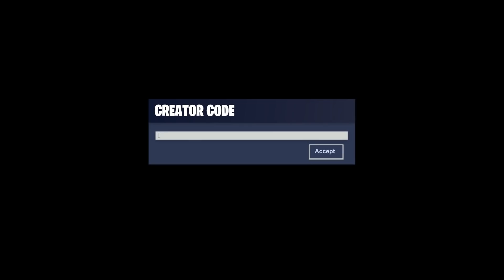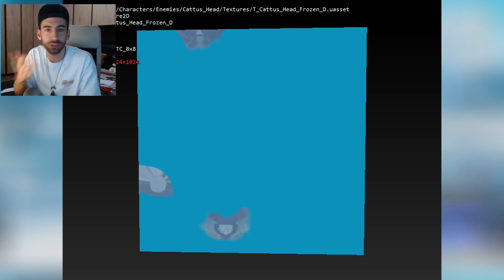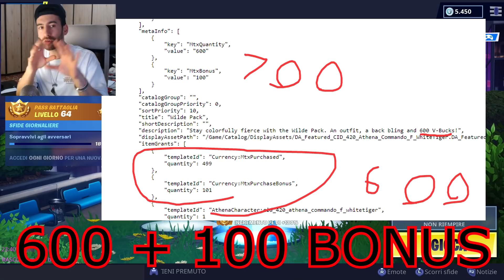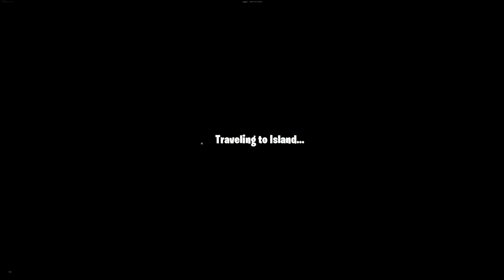EVENTO FORTNITE X GODZILLA GLITCH PER VINCERE IN SEASON 9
DONAZIONI VERRAI SALUTATO E RINGRAZIATO NEL PROSSIMO VIDEO!

TAGS VIDEO:
fortnite
fortnite ita
video fortnite
fortnite sfide ita
notizie fortnite ita
novità fortnite ita
leaks fortnite ita
curiosità fortnite ita
notizie di oggi fortnite ita
mostro di picco polare fortnite season 9
drago picco polare fortnite season 9
mostro picco polare fortnite season 9
porta picco polare fortnite season 9
nuovo evento picco polare season 9 fortnite
nuovo evento picco polare stagione 9 fortnite
evento picco polare season 9 fortnite
picco polare si sta rompendo fortnite
picco polare distrutto fortnite
video picco polare season 9 fortnite
video evento picco polare season 9 fortnite
video scosse picco polare seaso 9 fortnite
draghi a picco polare fortnite
drago picco polare fortnite
uova picco polare fortnite
picco polare si scioglie fortnite
notizie picco polare fortnite
informazioni picco polare fortnite
notizie picco polare season 9 fortnite
picco polare rotto fortnite seaon 9
tutte le sfide fai centro in centro fortnite
sfide fai centro in centro fortnite
tutte le ricompense fai centro in centro fortnite
video sfide complete fai centro in centro fortnite
video aggiornamento picco polare fortnite season 9
sfide fai centro in centro r4sco fortnite
sfide finite fai centro in centro fortnite
evento fortnite x godzilla
glitch per vincere in season 9 fortnite
glitch per fare vittoria in sesaon 9 fortnite
glitch per vincere fortnite
glitch per fare vittoria fortnite
data starter pack season 9 fortnite
data di uscita pacchetto season 9 fortnite
fortnite x godzilla ita
notizie fortnite x godzilla
informazioni fortnite x godzilla
boschetto bisunto season 9 fortnite
evento boschetto bisunto season 9 fortnite
boschetto bisunto ritorna fortnite
notizie boschetto bisunto fortnite
informazioni boschetto bisunto fortnite
godzilla fortnite
rasco fortnite
video rasco fortnite
r4sco fortnite
video r4sco fortnite
shop r4sco fortnite
shop rasco fortnite
shop 28 maggio fortnite
today items shop fortnite ita
fortnite daily shop ita
shop fortnite today ita
item shop fortnite ita
item shop fortnite oggi
shop fortnite 28 maggio 2019
nuova skin shop fortnite 28 maggio 2019
novità shop di oggi fortnite
shop di oggi fortnite
nuovo shop fortnite 28 maggio 2019
negozio oggetti fortnite 28 maggio 2019
nuova skin negozio oggetti fortnite 28 maggio 2019
novità negozio oggetti di oggi fortnite
negozio oggetti di oggi fortnite
nuovo negozio oggetti fortnite 28 maggio 2019
oggetti in evidenza shop 28 maggio fortnite
oggetti in evidenza negozio oggetti 28 maggio fortnite